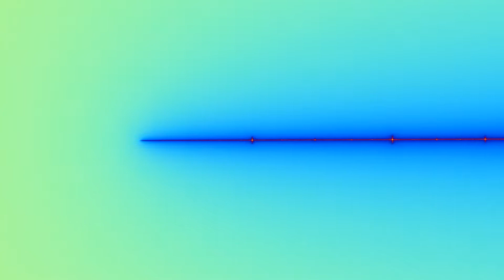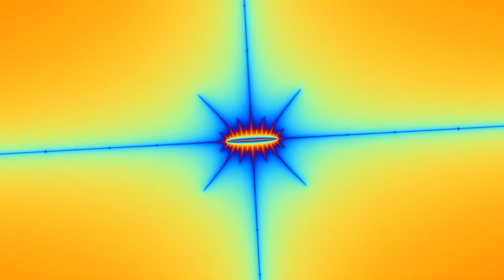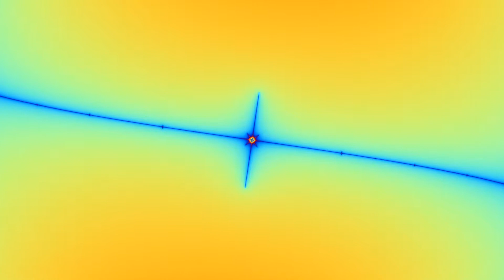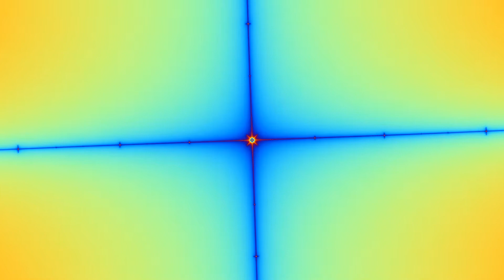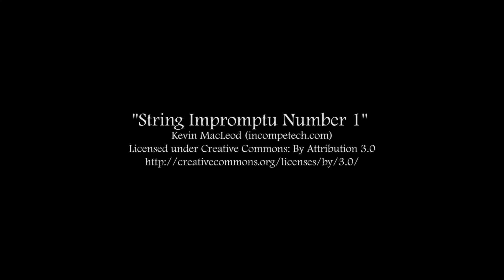Fraktale: #009 - Bunte Igel im Mandelbrot | Fraktalzoom [1080p]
Die hübsche Welt der «Fraktale»

Berechnet und erstellt von: EightchBee (HB), 2014

Folge #009 - Bunte Igel im Mandelbrot

In diesem Video tasten wir uns abermals in große Tiefen vor, hier sogar noch deutlich weiter als in meinen vorherigen Videos. Leider versagte der tolle Näherungsalgorithmus hier, sodass ich die Software kurzerhand komplett umschreiben musste. Nun kann er sich selbst den komplexesten Punkt im Bild suchen, ohne jeden vollständig berechnen zu müssen. Technisch wurde das mit wiederholten linearen Regressionen bei vermeintlich schwarzen Punkten gelöst, um neue Voll-Berechnungspunkte in die Fläche zu legen und anschließend diese erneut zu berechnen - falls jemand fragen sollte :).
Übrigens sind ein paar Fehler im Video vorhanden, nämlich genau dort, wo auch der oben beschriebene Spielkram nicht greift. Wer sie findet, bekommt 'nen Keks.

Edit: Kekse sind leider schon alle - schade, ich hätte Baumkuchen gehabe :D.

Position des letzten Bildes:
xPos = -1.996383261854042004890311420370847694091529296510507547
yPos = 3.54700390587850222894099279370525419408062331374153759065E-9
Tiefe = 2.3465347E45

v4 build 20140810